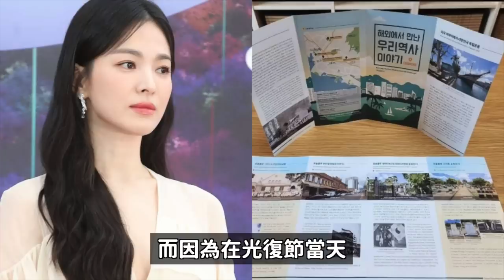CLC+宇宙少女+Lovelyz 《Queendom Puzzle》新女團誕生韓網反應/被韓網罵爆的演員張東健 高素榮夫婦/描繪癌症患者感受的一個漫畫｜DenQ